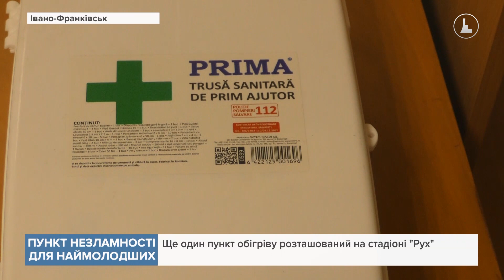В Івано-Франківську продовжують відкривати пункти обігріву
Ще один такий - у приміщенні для матері та дитини, що у парку ім. Шевченка.